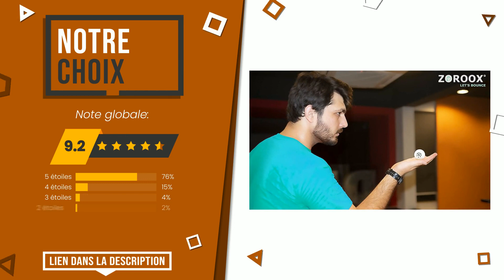Balles de tenis de table - Top 3 - (BonChoix)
📣 Liens 'Balles de tenis de table' dans cette vidéo:

✅ LE PLUS VOTÉ: mengger Balles de Ping Pong Tennis de Table Training D'entra...

✅ MEILLEURE QUALITÉ ET PRIX: PRO SPIN Balles de Ping-Pong - Orange 3 Étoiles 40+ Balles P...

✅ NOTRE CHOIX: ZOROOX Balles de Tennis de Table (3 étoiles) - Blanc | Orang...

Index:
00:00 - Intro
00:05 - mengger Balles de Ping Pong Tennis de Table Training D'entra...
00:33 - PRO SPIN Balles de Ping-Pong - Orange 3 Étoiles 40+ Balles P...
01:00 - ZOROOX Balles de Tennis de Table (3 étoiles) - Blanc | Orang...